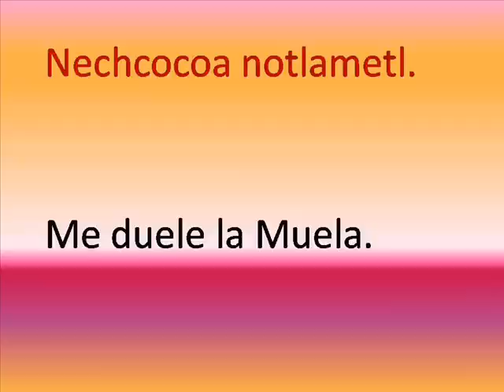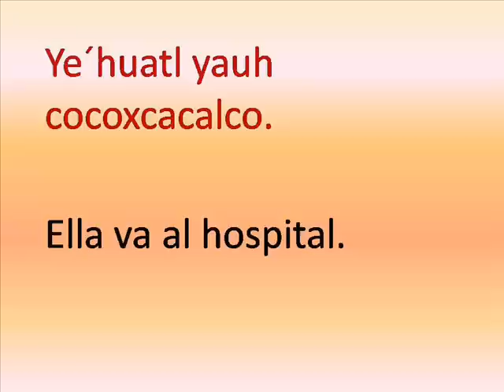NAHUATL CLASES-DIAOGO 5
quinto dialogo... me eh dado cuenta de algo: si estas personas de a radiodifusora CE-ACATL no hubiera incluido tanto desperdicio de tiempo con partes de su presentacion, la cual utilizan unicamente para hecharse rosas (a ellos mismos), y omitiendo la cancion que esta al final esto hubiera sido de un solo disco, lo que hubiera abaratado significativamente la publicacion en cuestion por lo menos en un 30%, si yo pague $200, soo hubiera sido $130, SON MERCERNARIOS DE CONOCIMIENTO?... DECIDAN POR UDS...